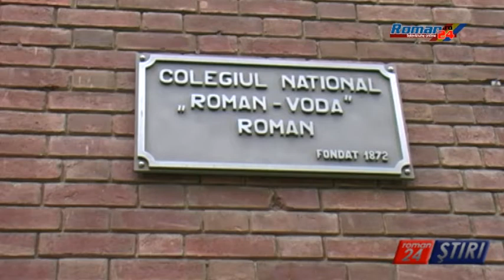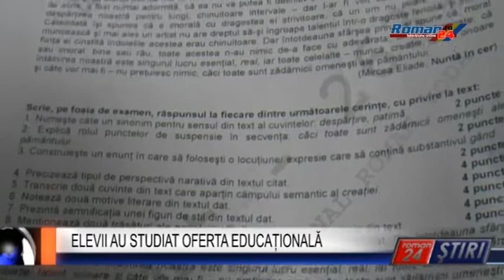ELEVII AU STUDIAT OFERTA EDUCAȚIONALĂ